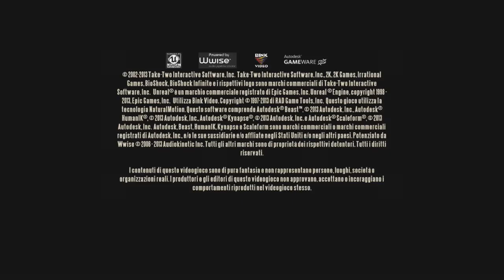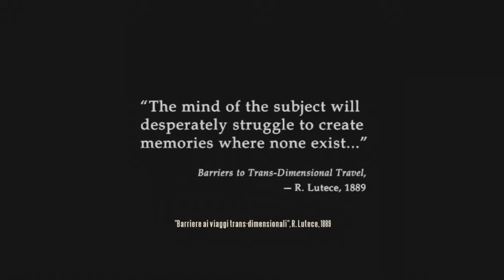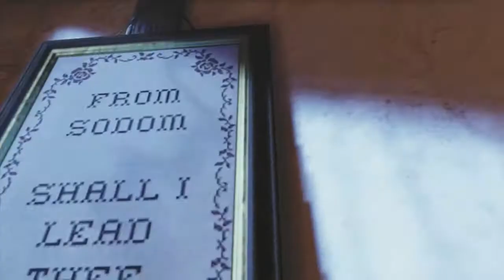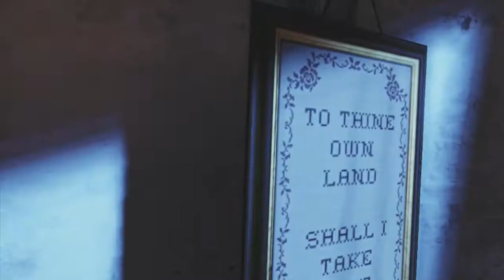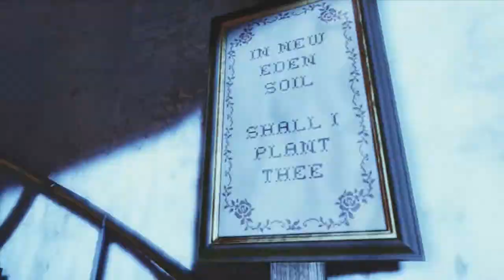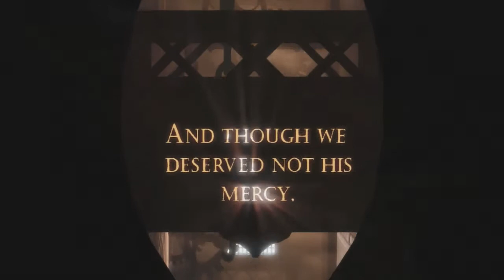Bioshock Infinite - La prima ora di gioco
La prima ora di Bioshock Infinite senza interruzioni, senza censure e completamente in italiano. Se siete ancora scettici sulle bellezze di Columbia, speriamo che il nostro giocato possa dissipare tutti i vostri dubbi. Giochi così non escono tutti i giorni